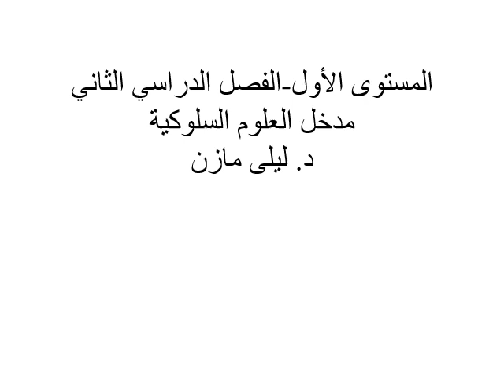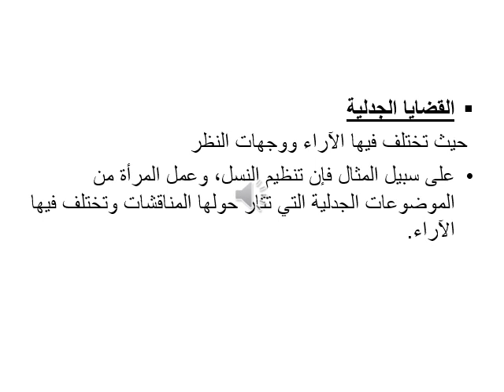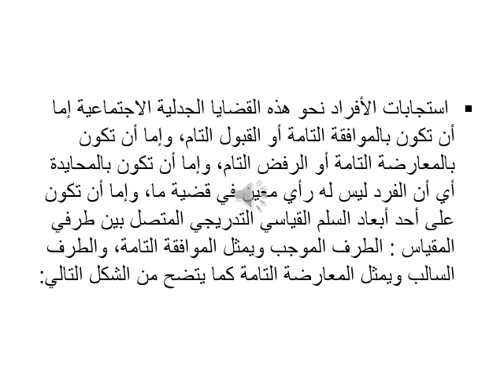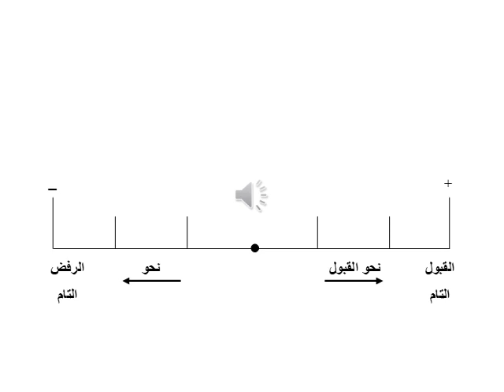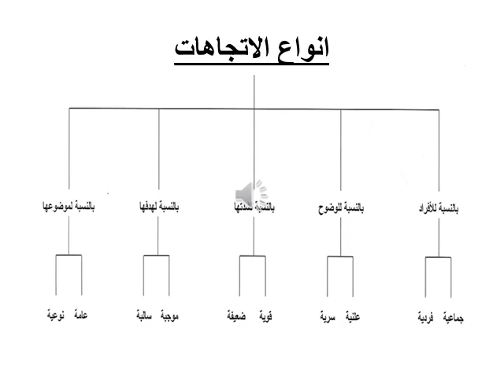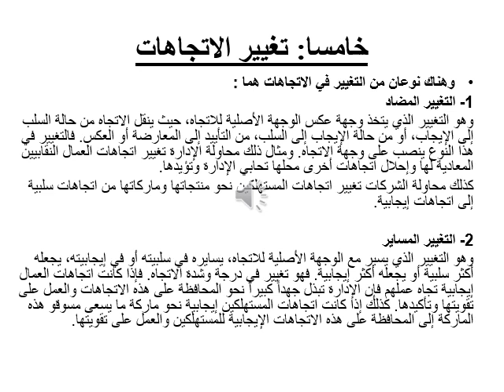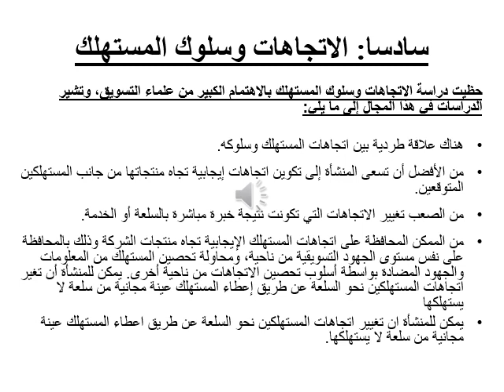مدخل العلوم السلوكية -د/ ليلى مازن - الاتجاهات